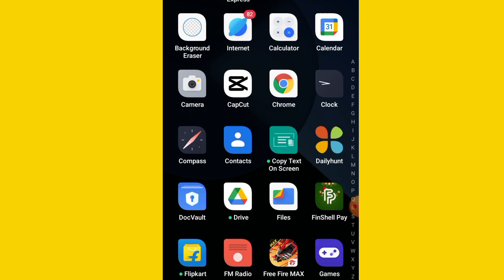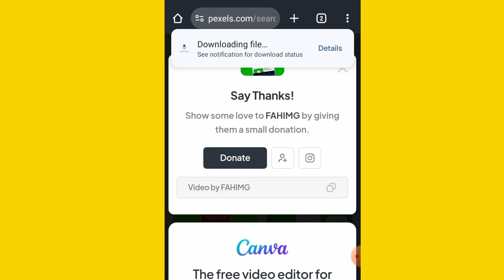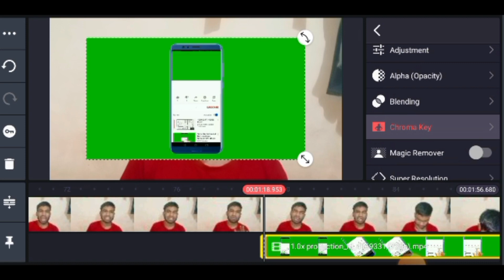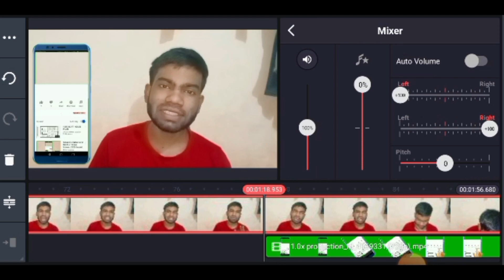Video me Subscribe button kaise lagaye |Subscribe wala button kaise lagaye youtube videos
Hastag

"Credit"
Link :      • Tears - No Copyright M...

Use for purposes such as criticism, comment, news,reporting, scholarship,and research.Fair use is a use permitted copyright statute that might otherwise be infringing.Non-profit, educational,or personal use tips tha balance in favor of fair use.